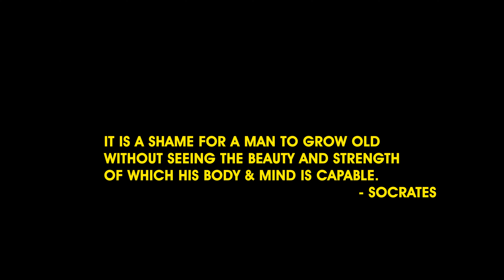90 Days Challenge - Pros & Con | Can You Do It?